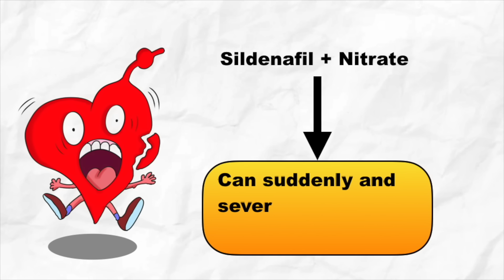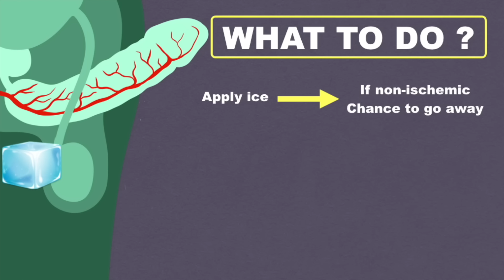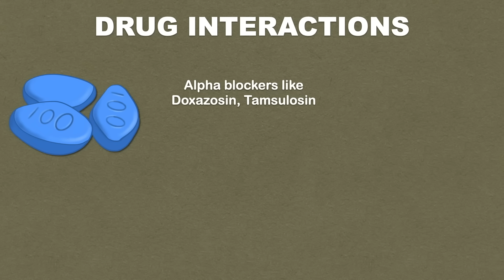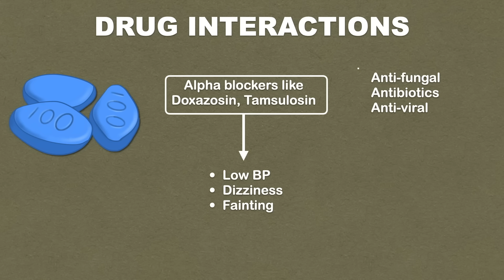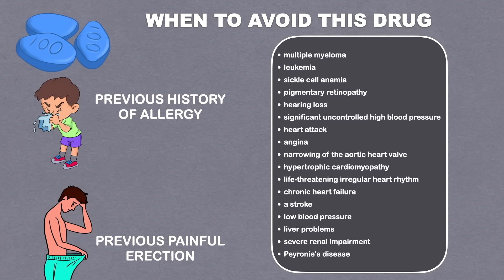Viagra Side effects | Sildenafil Side effects - All You Need to Know | Erectile Dysfunction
Viagra Side effects | Sildenafil Side effects| side effects of ed drugs | Erectile Dysfunction | side effects of sildenafil

Is Sildenafil same as Viagra?
Sildenafil is a phosphodiesterase inhibitor which is used for the treatment of erectile dysfunction. It is also commonly known under the brand name Viagra.

What is sildenafil used for?
Sildenafil works by increasing blood flow into the spongy erectile tissue of the penis that consequently allows it to grow in size and become erect and rigid. Thus, it helps in treating erectile dysfunction.

Can you take Sildenafil everyday?
First and foremost thing, consult your doctor before taking this medicine because there is rare but severe side-effects and drug interaction with other medicines.

To treat erectile dysfunction-ED, take this drug by mouth as directed by your doctor.

How long does Sildenafil last for?
Take sildenafil at least 30 minutes, but no more than 4 hours, before sexual activity. 1 hour before is the most effective. But remember, do not take more than once daily.

How can you make Sildenafil work better?
A high fat meal can delay the action of the medicine. So, take light meal while you are planning to take sildenafil.

Sildenafil side-effects:
Do not take this medication without doctor’s prescription especially when you are taking medicine for heart disease. Taking sildenafil with nitrate medicine can suddenly and severely decrease your blood pressure.

When to take sildenafil fro best results?
It is usually taken 30 minutes to 1 hour before sexual activity

There are many side-effects like chest pain, blood pressure changes, stomach ulcer, liver or kidney problems.

How much alcohol can you drink with Sildenafil?
If you are a heavy drinker then you should make a note of this point:

If you like a glass of wine or any alcoholic bev then there shouldn’t be any problem. But drinking more than that after taking Viagra could hamper your activity.
Moderate to heavy drinking can make it harder for you to get an erection. Also, Viagra can lower blood pressure. Combining it with alcohol can increase this effect.

Can you take Viagra with any other medication?

If you are also taking an alpha blocker medication (such as doxazosin, tamsulosin) to treat an enlarged prostate or high blood pressure, your blood pressure may get too low which can lead to dizziness or fainting.
Some other anti fungal, antibiotic and antiviral medications can also interact with sildenafil. So consult your doctor before taking sildenafil if you are already on other medicines.

What should you avoid when taking Sildenafil?
If you have a previous history of allergy by taking this medicine then you should not take it again.
If you have a history of painful erection then strictly avoid this medicine
There are other conditions where you should avoid this medicine like
multiple myeloma
leukemia
sickle cell anemia
pigmentary retinopathy
hearing loss
significant uncontrolled high blood pressure
a heart attack
a sudden worsening of heart related chest pain which is called angina
narrowing of the aortic heart valve
hypertrophic cardiomyopathy
life-threatening irregular heart rhythm
chronic heart failure
a stroke
low blood pressure
liver problems
severe renal impairment
Peyronie's disease and many other conditions.